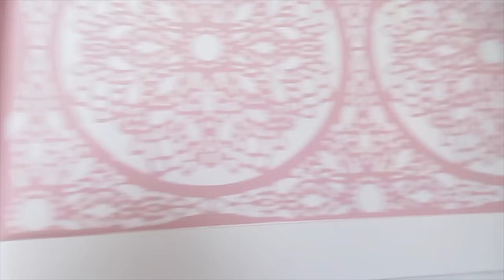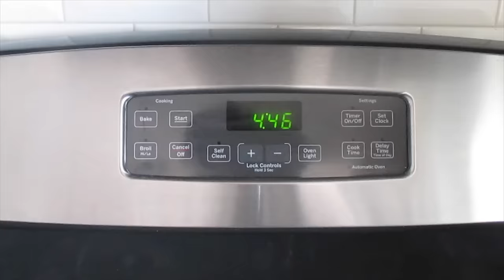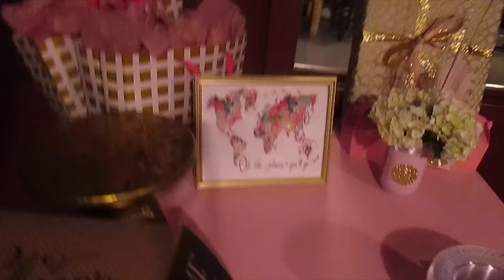Is My Baby Spoiled? I May 2016 I CandaceVlogs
Hi Guys!!! Here, you will witness travel vlogs, cooking videos, and vlogs with family and friends. Please join me as I vlog memorable moments of my life.